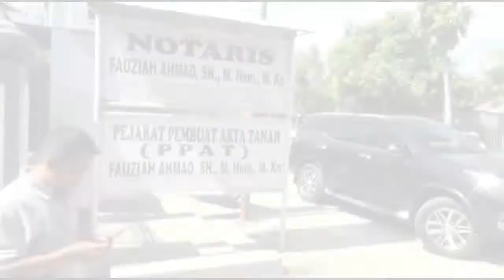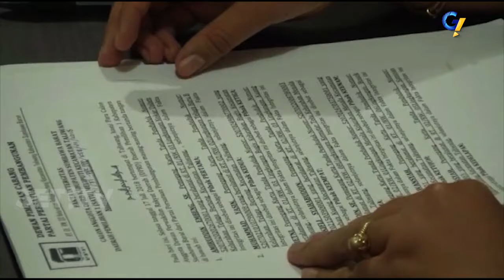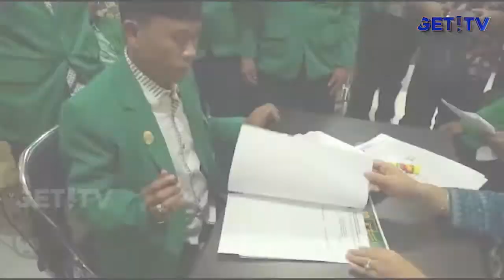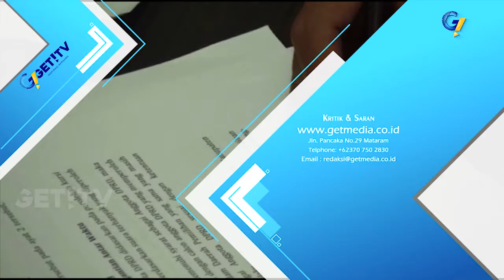GET! NEWS FLASH | SEBELUM MENDAFTAR, CALEG PPP TANDA TANGANI PAKTA INTEGRITAS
Puluhan bakal caleng partai persatuan pembangunan mendatangi kantor notaris untuk melaukan penanda tangganan pakta integritas di depan notaris sebelum melakukan pendaftaran ke kantor KPU. Langkah ini di ambil untuk menciptakan  anggota parlemen dari partai yang berlamabang ka’bah tersebut memiliki kemampuan intelektual dan memiliki integritas moral dalam upaya menciptakan parlement yang bersih dan berpihak kepada kepentingan rakyat.